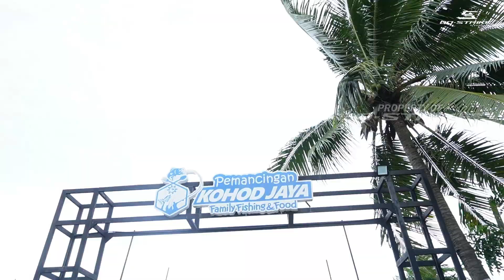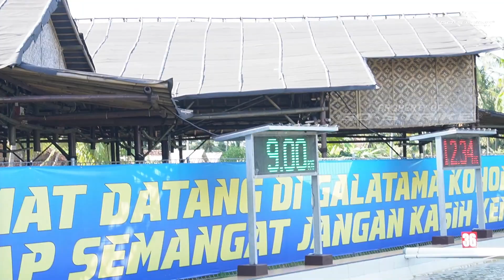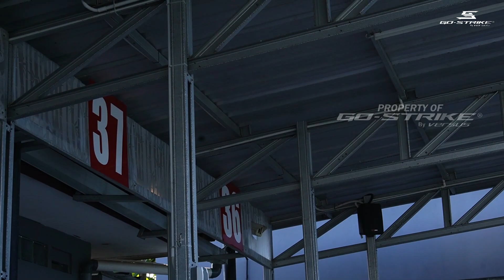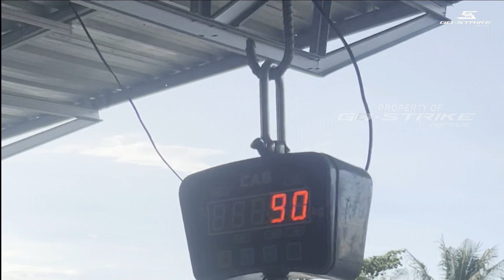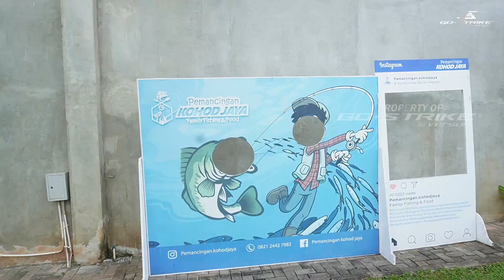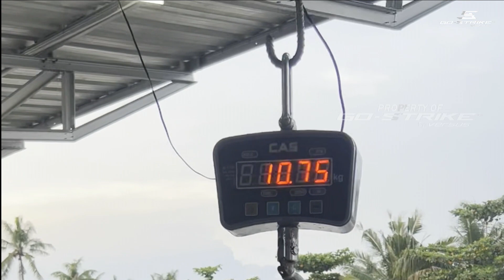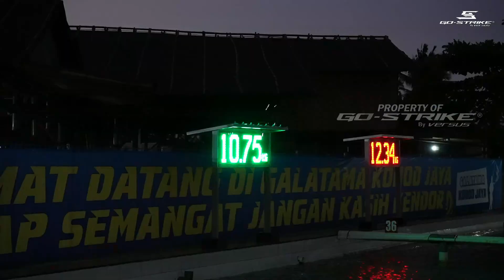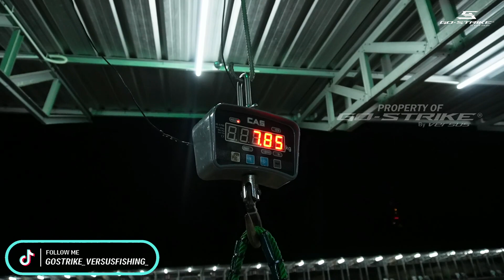TES BETOT JORAN TERBARU LEBIH TANGGUH DAN ENTENG ❗❗❗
HALO SOBAT SEMUA KALI INI BANG ALDO DAN TEAM  MANCING IKAN EMAS BABON DI DAERAH TANGERANG SEKALIGUS TES KEKUATAN DARI JORAN TERBARU DARI GO-STRIKE BY VERSUS...
UNTUK ALAMAT LENGKAP : Kohod, Kecamatan Pakuhaji, Kabupaten Tangerang, Banten 15570 (Pemancingan Kohod Jaya)

TACKLE PENGHASIL BABON :
1.UGLYBEE+GLADIATOR S 3000
2.GALAHAD+RACER HG 3000

SALAM AMISSSSS.

Information
ABOUT GO-STRIKE X VERSUS
GO-STRIKE X VERSUS - Fishing Brand No. 1 INDONESIA

Established since 2022. Impact since then.

Proven range of quality stems from decades of research & field testing; from the market leading rod & reel, to our best Team versus series. We have something for anglers of all skill levels.

Versus continues to be committed to giving anglers the best fishing products for their money.

We make it with the best quality and provide comfort for anglers

GO-STRIKE, LET'S STRIKE!!!

Use & search hashtag: GOSTRIKE​ TEAMVERSUS or VERSUSFISHING